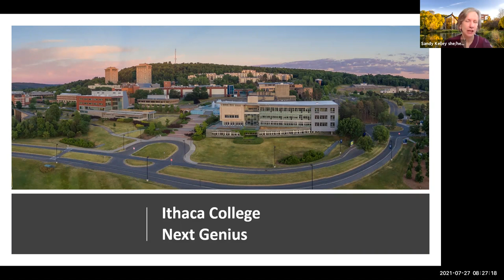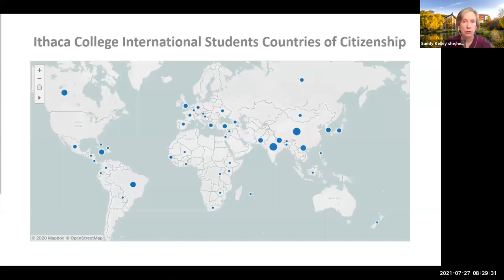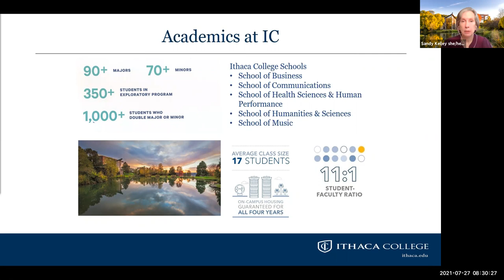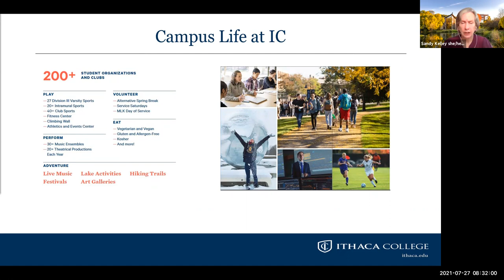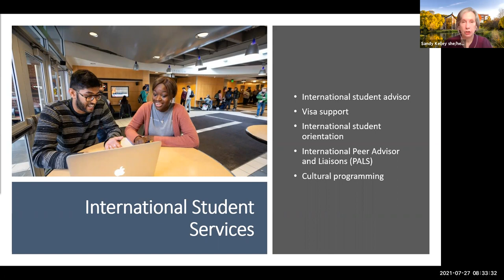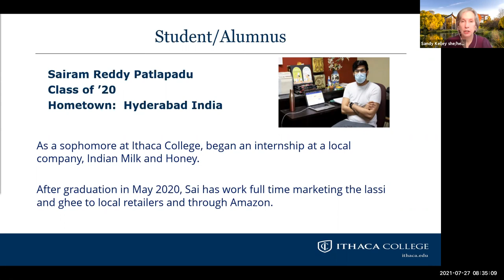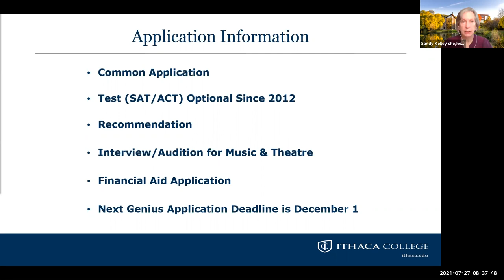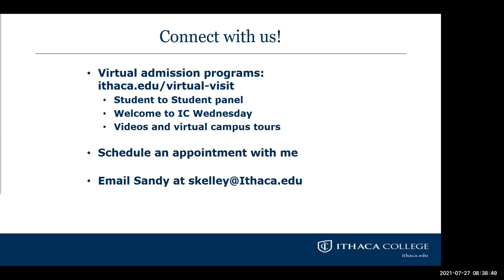Ithaca College, New York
Ithaca College, founded in 1892, is a nationally recognized, private, residential college of 6,278 undergraduate and 371 graduate students from 48 U.S. states and 80 countries. Ithaca’s academic programs in business, communications, health sciences, and human performance, humanities, and sciences, and music have earned reputations for excellence. Knowledge is a powerful thing, and it’s even better when it gets translated into action. With an average class size of 17, students learn from faculty who are accomplished scholars and passionate teachers.

This video is a part of the Next Genius Partner Colleges 2021-22 playlist.

Established in 2014, The Next Genius Foundation is a registered charitable trust in India with a vision to identify world-changers and connect them with outstanding University scholarships in the United States.

In working with these students – beginning in high school, through college, and onto their careers – we hope to establish a community of future leaders who will leave a strong impact on society.

In the last 6 years, Next Genius partner colleges have awarded scholarships worth $20 million, helping 170 students to pursue their undergraduate education in the US. This year, we hope to award over 100 scholarships to students from India.

If you know a promising Grade 12 student who aspires to study in the US, let them know about The Next Genius Scholarship Program. Visit next-genius.com to learn more.